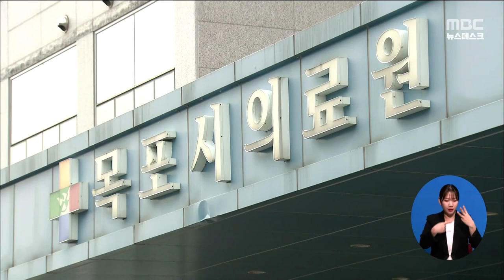목포시의료원장에 최형호 씨 임명.. 3월 1일부터 3년 임기[목포MBC 뉴스데스크]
신임 목포시의료원장에
최형호 광주 수완행복한요양병원 진료원장이
임명됐습니다.

최 원장은
조선대학교 의학과와 가정의학과, 흉부외과 교수로
재직한 후 의과대학장 등을 역임했습니다.

 신임 최형호 목포시의료원 원장의 임기는
3월 1일부터 3년간입니다.